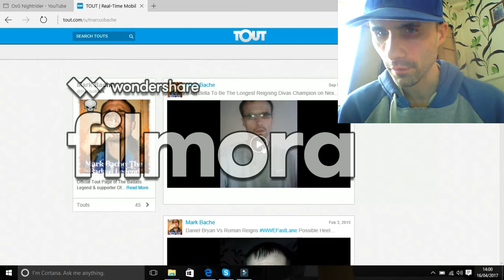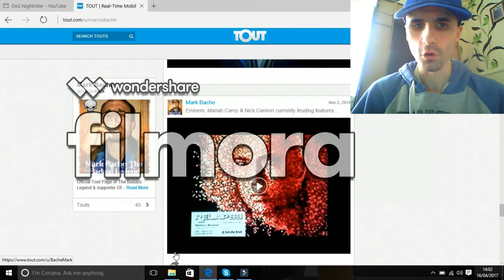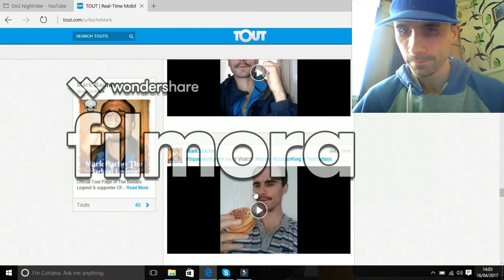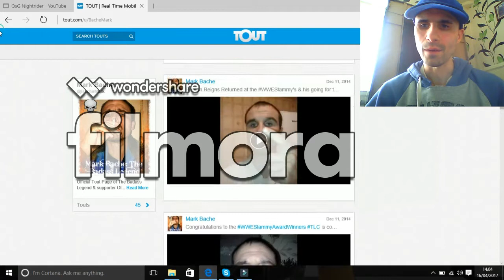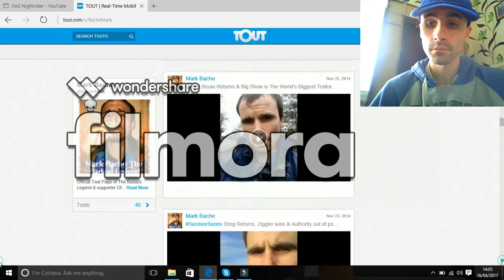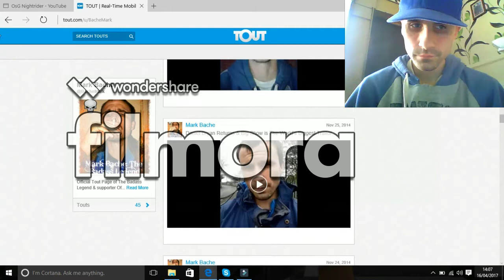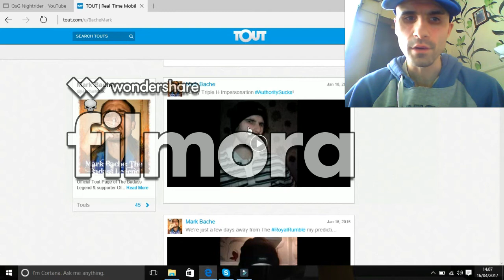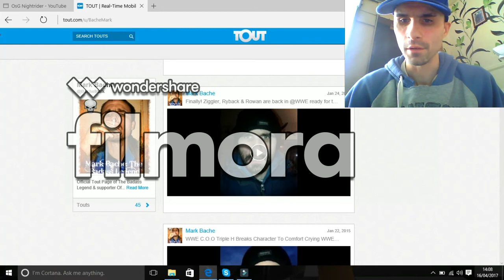Reacting To My Old Tout Videos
So Today is my 29th birthday & I just thought I'd treat you guys to a very special video as I react to some of my old videos from Tout